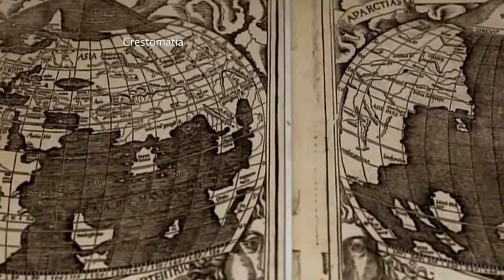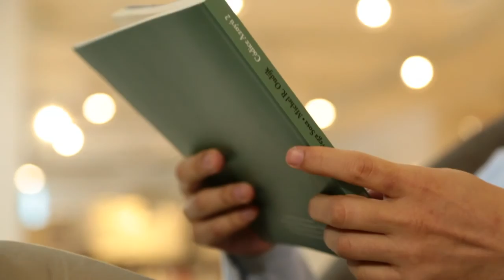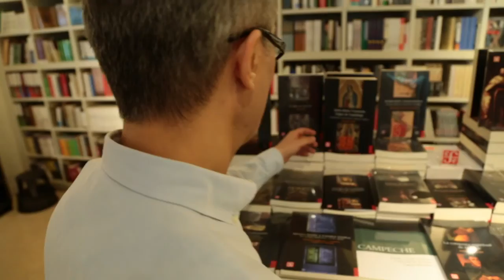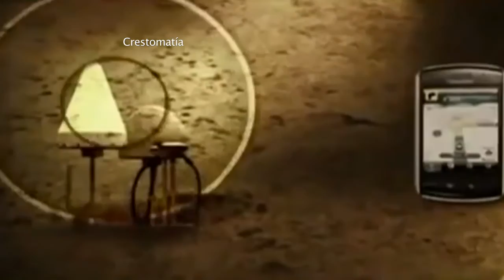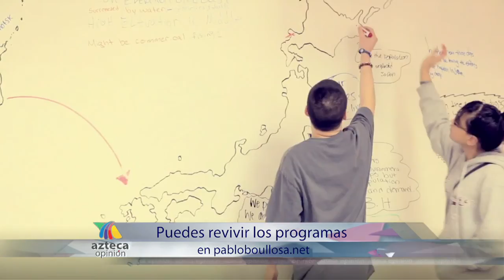Elogio de la ignorancia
La ignorancia fue el descubrimiento más importante de los europeos y uno de los factores que detonaron la era que llevó a los otros grandes descubrimientos.